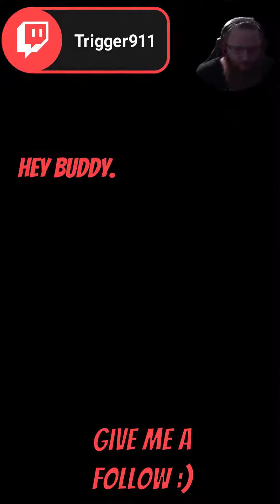Blasfamous 2 About Gave Up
Join the Triggered Reviews Steam Group! Hit the follow button